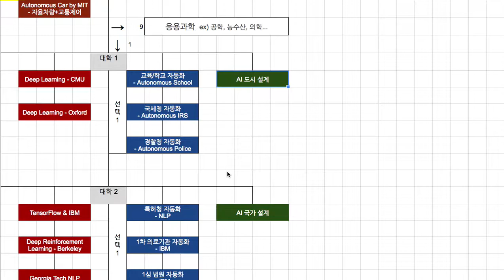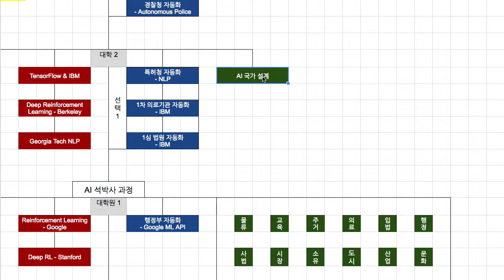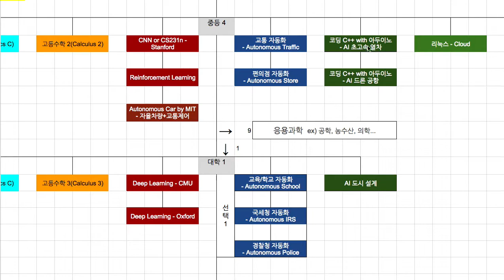Arduino 1101 AI 국가 설계 과정 소개